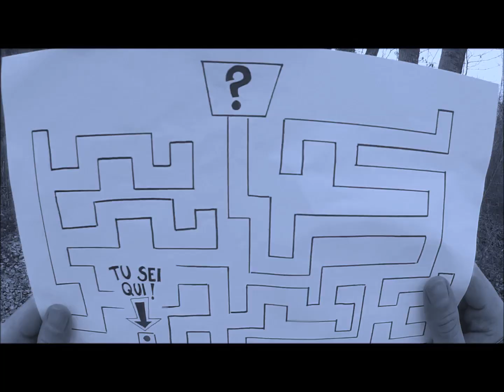MALERBA - Favola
Videoclip ufficiale di "Favola", primo singolo estratto dall'EP "non muore mai, La"

Regia e montaggio: MALERBA
Attore Protagonista: Giuseppe Gambardelli
Stunt: Filippo Buglisi
Prodotto dai MALERBA

MALERBA - Favola (il brano)
Testo: Antonino Caccamo
Mix e Mastering: Alessio "LEX" Mauro
Prodotto dai MALERBA